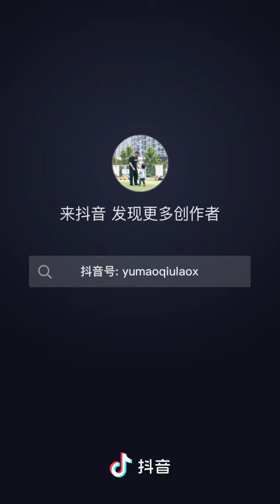双打防守如何准备 羽毛球邢导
抖音号： yumaoqiulaox
羽毛球教学三十年 算是为国做了点贡献
培养 世锦赛混双冠军 奥运会亚军马晋
全运会女双冠军 骆赢 骆羽
记录训练工作的点滴片段 帮助孩子实现梦想
请勿连赞 欢迎加入粉丝群 聊聊怎样打好球